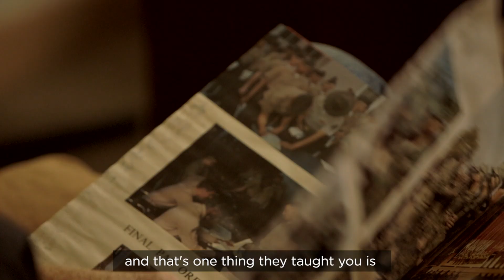Aspen Dental's Day of Service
Though I met hundreds of people while directing the content marketing program at Aspen Dental, few were as endearing as Allen Williams. A Marine Veteran, Allen has lived a life service, caring for his aging mother and disabled friend in his rural Iowa hometown. Unfortunately, the U.S. armed service offers dental care only to those veterans who have experienced a combat-related injury to the mouth, leaving Allen without the means to access proper dental care. So, Aspen Dental stepped in to fill the dental healthcare gap for him and thousands of veterans across the country.

In shooting this video, our goal was to raise awareness around the lack of proper dental care for Veterans, while celebrating Allen Williams for the "hometown" hero that he is.